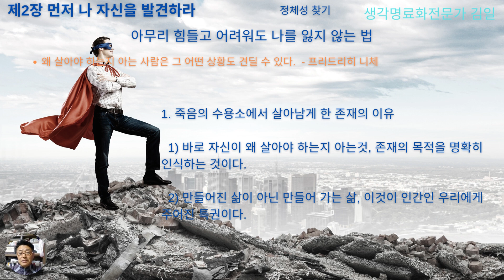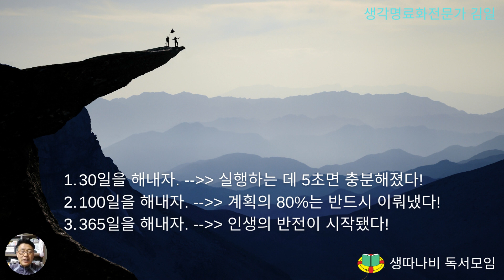오늘부터 작심만일 북리뷰 2장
생각명료화전문가김일입니다.
생따나비 독서모임은 매주 토요일 저녁 8시~10시까지 모임을 진행합니다.
매주 (월~목) 아침 6시30분부터 7시30분까지 굿모닝생글 아침독서모임으로 진행합니다.
생따나비 독서모임 문의는 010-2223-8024입니다.